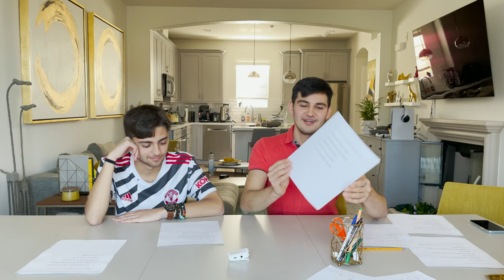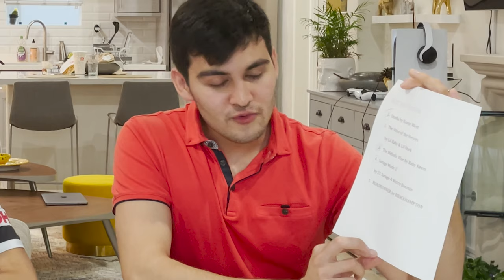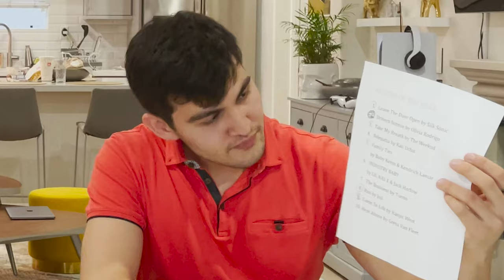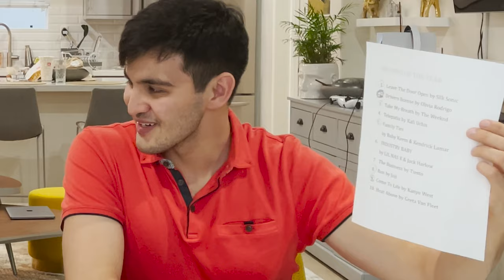GRAMMYS DISAPPOINT EVERY YEAR, SO WE FORMED OUR OWN COMMITTEE...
Grammys Season is here! The public received an official nominations list, and as usual, some people are happy, others are disappointed. While this year's nominations list is not bad at all, and it is worth mentioning that the Grammys do make the right decisions more often than we admit, snubs and mistreatments do stick out and hurt. Therefore, instead of complaining as they did in previous years, Bob and his friend Sam decided to put themselves in the shoes of Grammy Committee members, and see if they can come up with better nominations for categories than the official committee did for Grammys 2022.